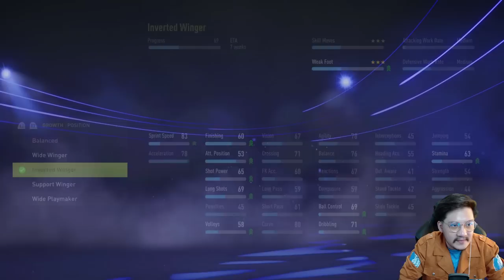FIFA 22 MK Dons Road To Glory | Dean Lewington Memimpin The Dons Menuju Premier League?! #41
Dua dari lima pertandingan terakhir EFL Championship kita mainkan di episode ini. Dean Lewington masih mempertimbangkan antara lanjut bermain musim depan, atau pensiun di akhir musim ini.